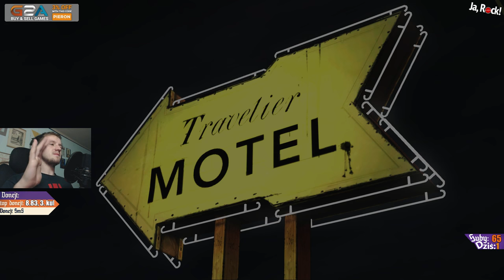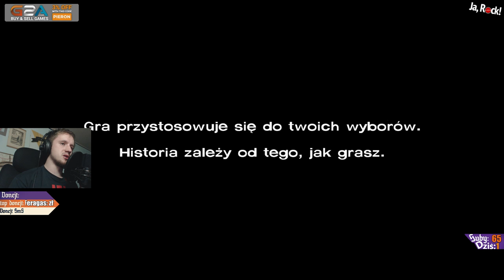KANIBALE?! - The Walking Dead #2